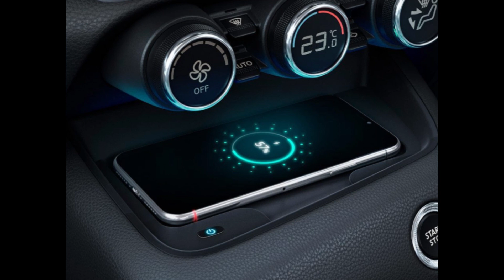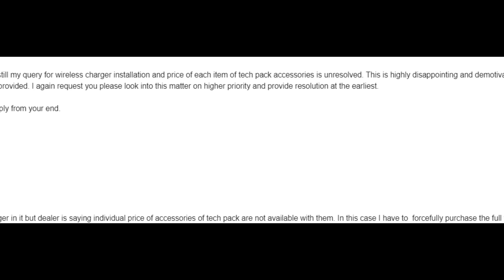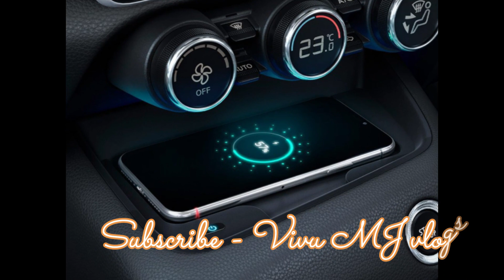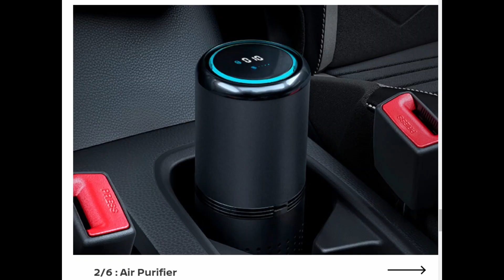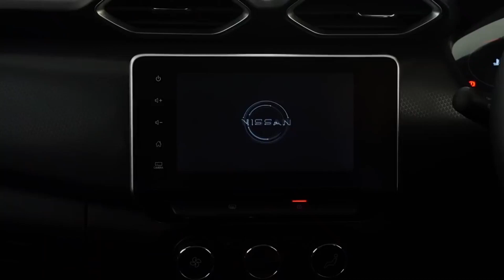Nissan Magnite | Tech Pack Accessories के Individual Item के Price आ गया mail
Nissan Magnite | Non Turbo vs Turbo | फायदे और नुकसान |Non Turbo Underpower है क्या |सारे Doubt खत्म

Nissan Magnite Non Turbo Speed Test |Non Turbo भी इतना भागेगी सोचा नहीं था |Nissan Magnite Top Speed

Nissan Magnite Pre Delivery Inspection | PDI कब क्यों कैसे करे | क्या जरूर चेक करे | PDI All Details

Nissan Magnite को शोरूम से निकालते ही इतनी बड़ी Fault आ गयी गाड़ी मैं | Nissan से क्या Reply आया Email Ka

Nissan Magnite Maintenance AMC Package Explained| कौनसा ले और कितने Years का ले |Details with price

Nissan Magnite Roadside Assistance 24X7 Help एकदम फ्री | Magnite कही भी ख़राब हो अब No Tension फुल Help

Best Cushion Pillow and Neck Rest| Best for all Cars Memory Foam Full Review Price Quality Full Details

One Nation One Road Tax RTO Charges and On Road Price of Car|सस्ती होगी या महँगी होगी Car